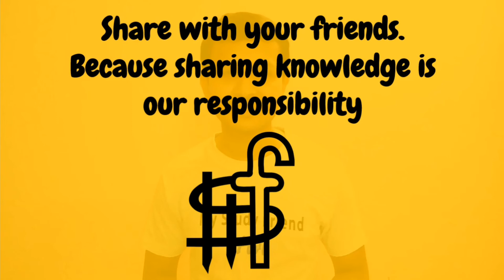100% সফল হওয়ার দুটি মৌলিক উপায় (Two ways of Success)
100% সফল হওয়ার দুটি মৌলিক উপায় নিয়ে এই ভিডিওতে কথা বলা হয়েছে।
এই দুটো উপায়ের মধ্যে আপনি কোনটা ব্যবহার করে successful হতে চান সেটা অবশ্যই কমেন্ট করে জানাবেন।
আর আমাদের ভিডিওগুলো improve করার জন্য কোন সাজেশন থাকলে অবশ্যই জানাবেন।